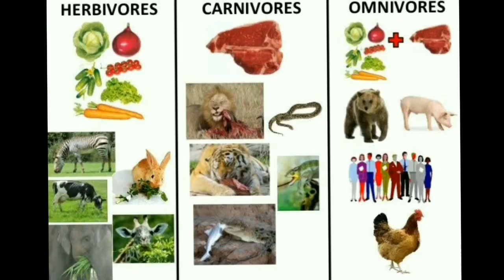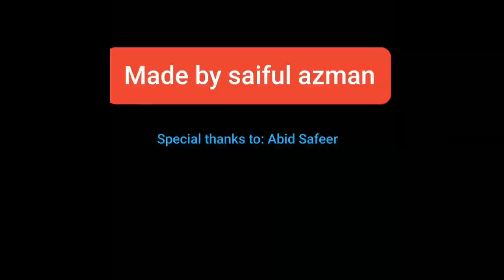Top 10 animals with the strongest bite force.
Do you have any idea about animals bite force?
Animals are wonderful creatures in this world. Arrangement of teeth in animals depend on it's prey. Food is important for all animals.According to food habits they are herbivores ,carnivores and omnivores.Let's check the top 10 strongest bite force of animals.
 Human bite force 162psi # pounds per square inch.
# Creature have a bite more powerful than any other animal-Crocodile (3700psi)
 strongest bite on the earth is -Alligator(2125psi)
# Most powerful bite of any land mammal-Hippopotamus (1825psi)
# Most powerful bite than any big cat- Jaguar(1350psi)
Biting down at a strength of 1300psi- Gorilla
Powerful teeth - Hyenas(1100psi)
# Largest big cat with bite force of 1050psi- Tiger
# You may loose your finger or toes with the bite of Alligator snapping turtle(1000psi)
It's bite force is enough to crush a bowling ball - Bear(975psi)
Six time more powerful than human's bite force Lion(650psi)
How does dinosaur become extinct
5 Dumbest animals - Guppy fish care - Top 10 dangerous dog breeds